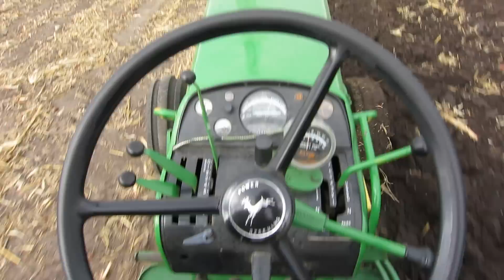John Deere 4020 plowing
I was able to run the 4020 with a 4 bottom for a couple of hours. I was very fortunate to use the farmer's tractor to have fun for a few hours!